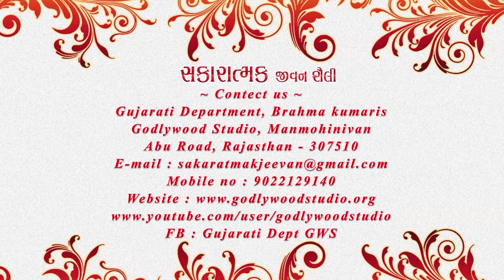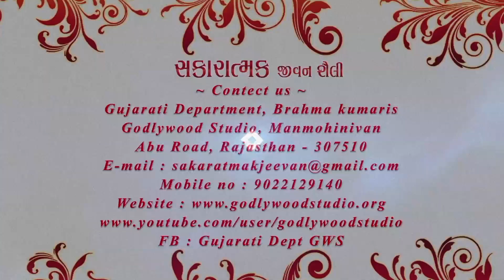Sakaratmak Jeevan Shaily | Episode | 38 | Ushaben | Gujarati Godlywood